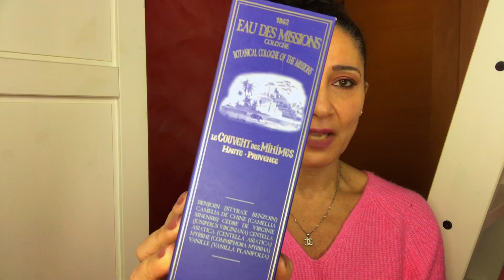IL PROFUMO ALLA VANIGLIA PIU' BUONO DI SEMPRE!!!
Buongiorno a tutti oggi vi parlo di un profumo meraviglioso,un gourmand alla vaniglia buonissimo e a basso costo.Vi innamorerete!!

LINK in cui trovarlo

EVIDENZIARLO.